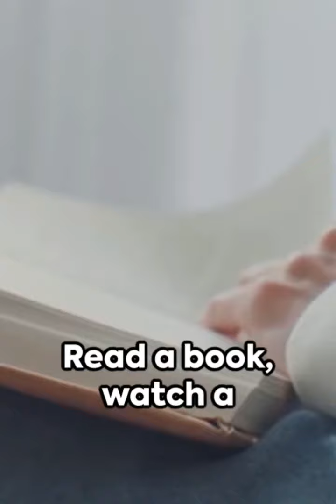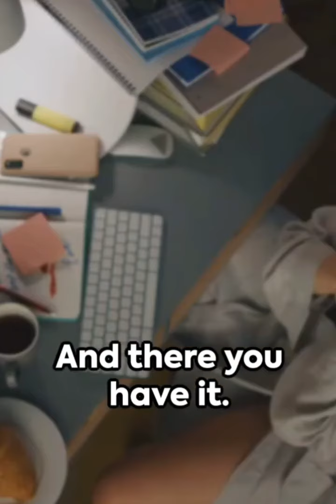How to Spend Each Hour of our Life Effectively?